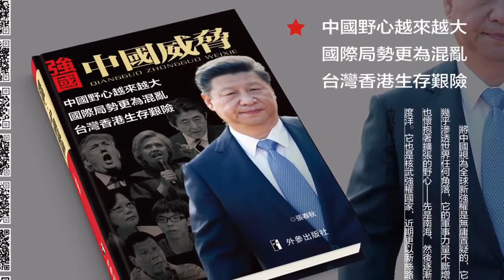川普能做的和不會做的（《明鏡編輯部》第19期）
參與者

何頻，陳小平